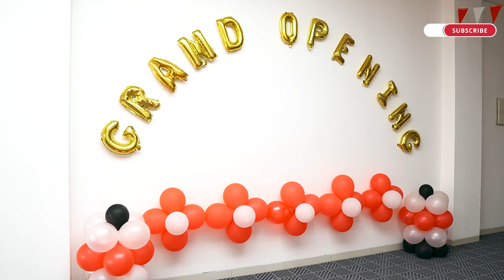GRAND OPENING OTOPROJECT GARAGE TERBESAR @KALIMALANG, BEKASI